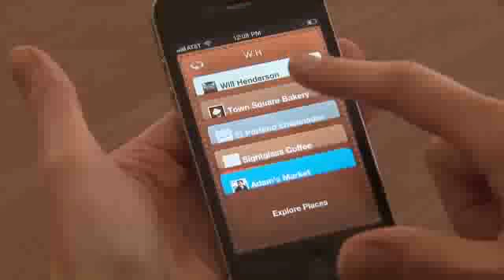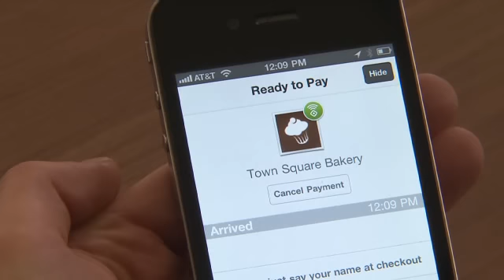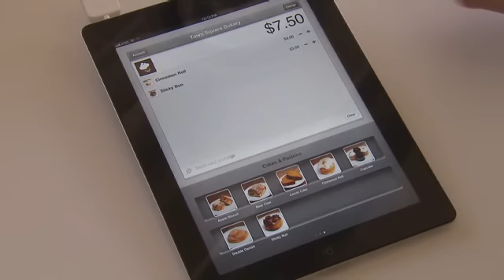Square CEO: Payments and tweets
Jack Dorsey, CEO of Square and Twitter's executive chairman, says both companies help people communicate.